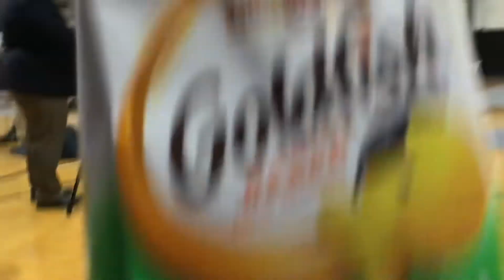Escrime D Halloween 2022